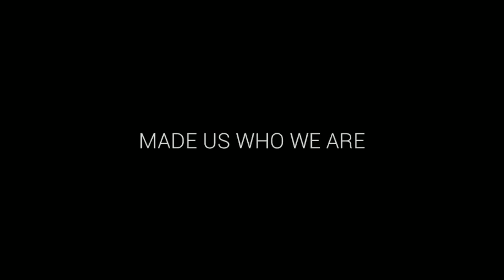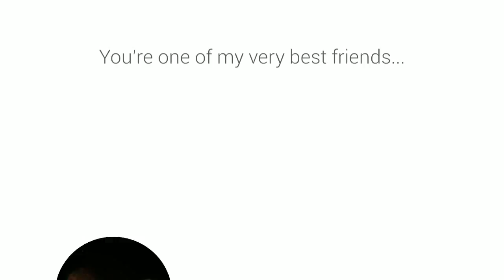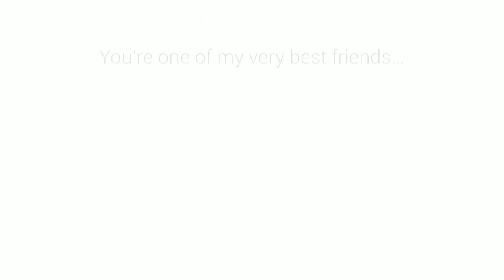csmss college agricos student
Only frnd